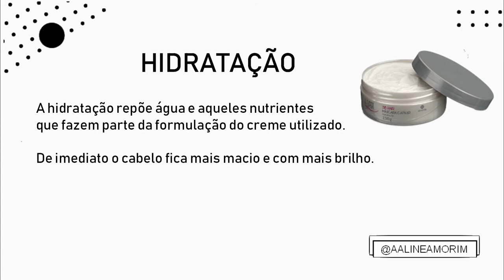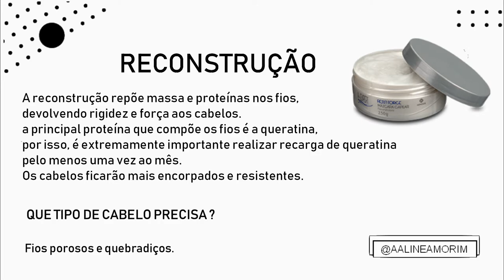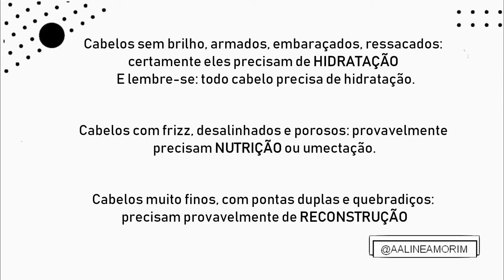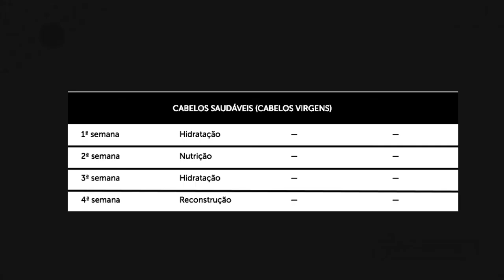SALVE SEU CABELO - CRONOGRAMA CAPILAR - H-EXPERT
Volte sempre !